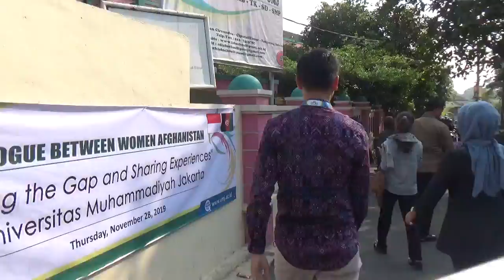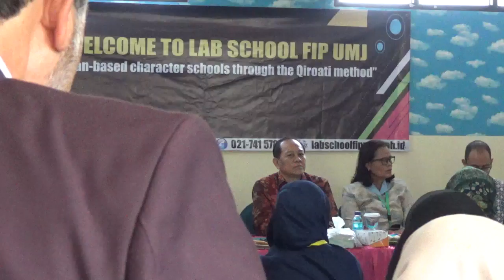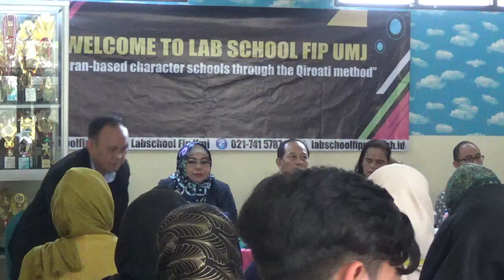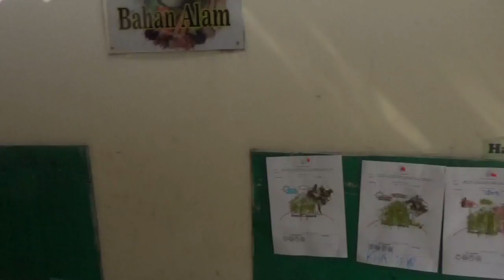Kunjungan Delegasi Women Afghanistan ke Lab School FIP UMJ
Kamis, 28 November 2019 Sekolah Lab School FIP UMJ dikunjungi oleh Delegasi Women Afghanistan sebagai rangkaian kegiatan Dialog dengan Wakil Presiden Republik Indonesia. Kunjungan ke TK-SD-SMP Lab School Fakultas Ilmu Pendidikan UMJ ini difasilitasi oleh Sekretariat Wakil Presiden RI. Rombongan sebanyak 25 orang ini berkeliling ke empat sentra Pendidikan Anak Usia Dini. Rombongan diterima oleh Dekan FIP UMJ, Dr Iswan, M.Si, Ketua LPP UMJ, Dr Herwina Bahar, MA, Pimpinan Lab School. Hadir Pimpinan Prodi PGPAUD FIP UMJ beserta dosen menemani rombongan dalam dialog singkat tentang Pendidikan Usia Dini Muhammadiyah.